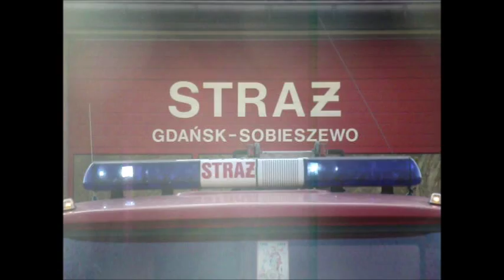"Gdańsk 112": Wizyta w OSP Gdańsk Sobieszewo.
Najbliższa sercu i geograficznie nasza OSP, która doczekała się kolejnego filmu. Tym razem efekt sesji zdjęciowej po wyremontowaniu Jelcza 010:) Wszystkie pojazdy prezentują się znakomicie!